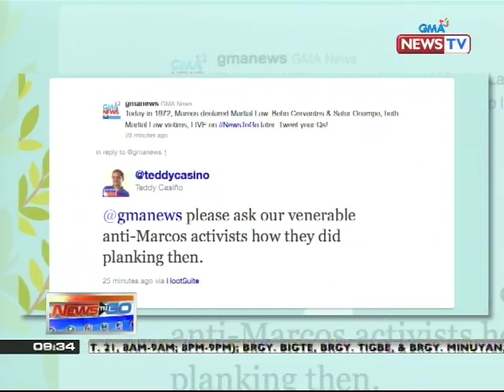News to Go interviews Behn Cervantes and Satur Ocampo on activism and Martial Law memories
39 taon na ang nagdaan matapos ideklara ni dating pangulong Ferdinand Marcos ang Martial Law sa Pilipinas. Ngayon, binalikan nina Kara David, kasama ng mga noo'y nakulong na sina Behn Cervantes at Satur Ocampo ang mga alaala ng batas militar.